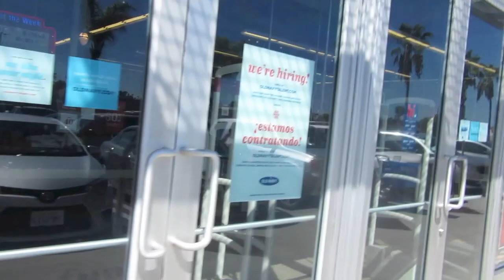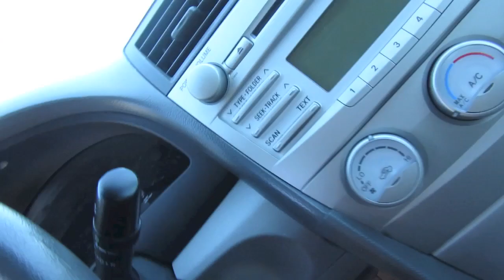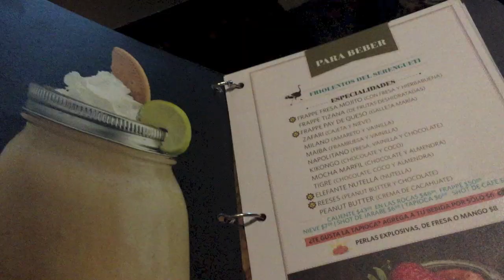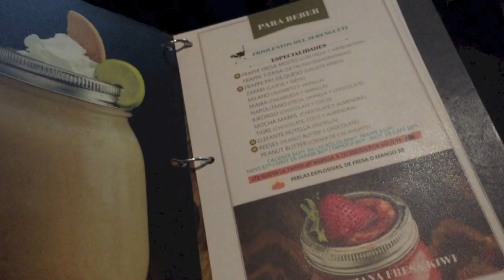VLOG AVENTURAS EN MEXICALI LascosasdelauraVlogs